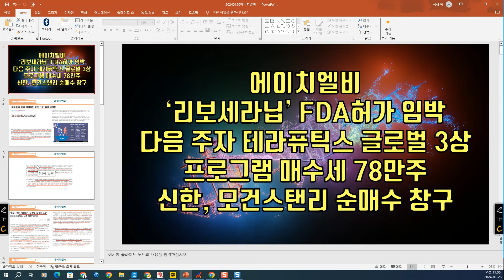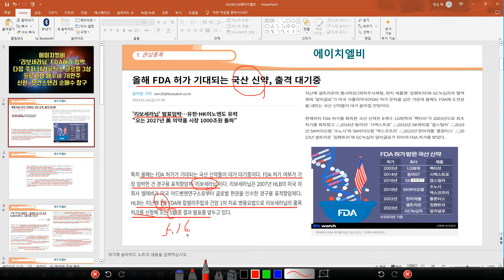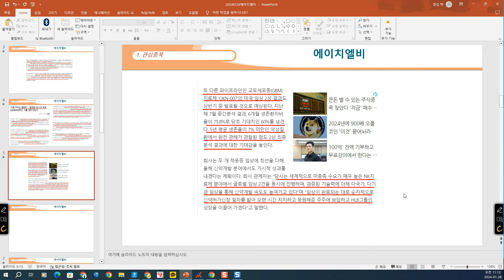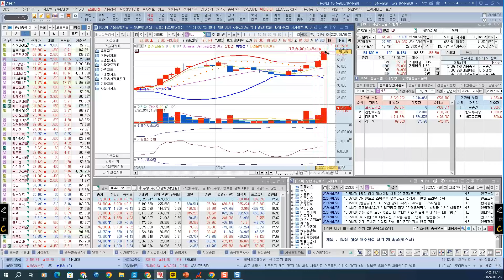[ 주식 ] ,에이치엘비‘리보세라닙’ FDA허가 임박,다음 주자 테라퓨틱스 글로벌 3상, 프로그램 매수세 78만주, 신한, 모건스탠리 순매수 창구